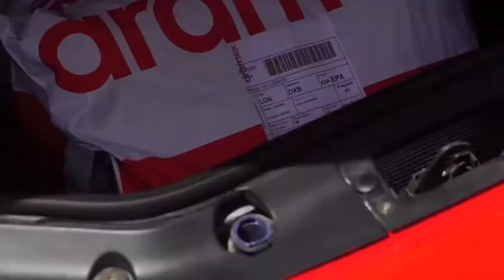VLOG #35. Aramex Delivery Unlimited All Over the World